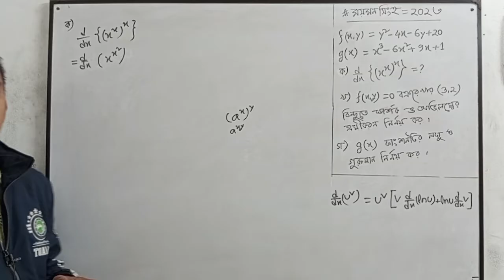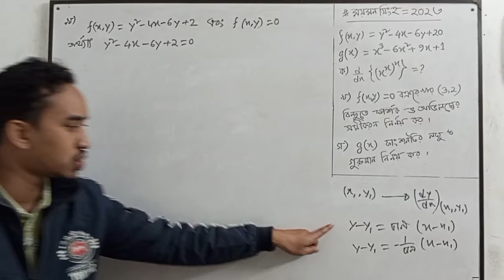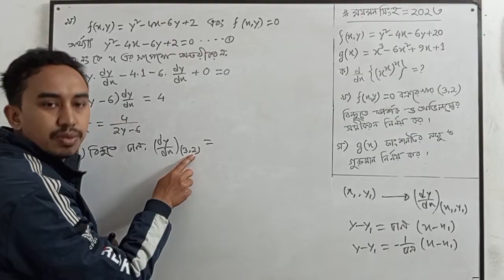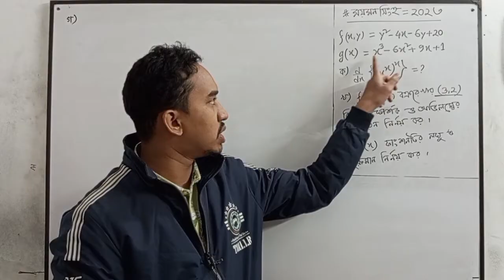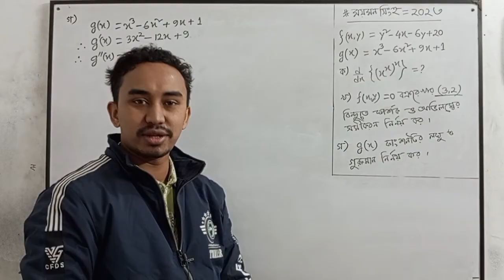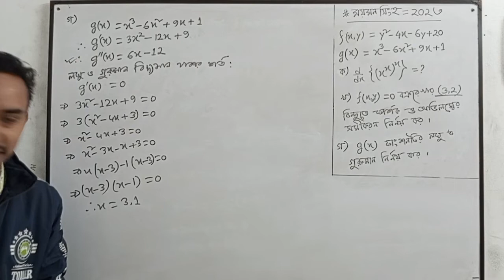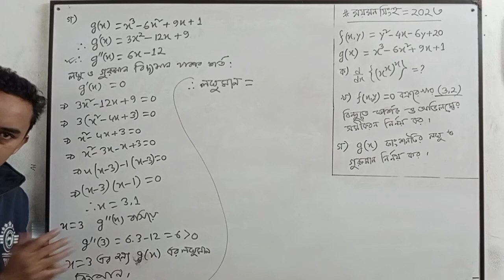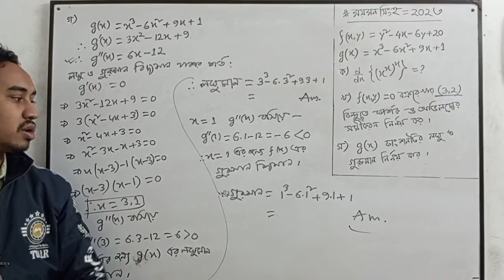Mymensingh Board- 2023 CQ Solve || HSC HIGHER MATH || অন্তরীকরণ বোর্ড সৃজনশীল-২০২৩ (Differentiation)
HSC Higher Math 1st Paper Chapter- 9 'Differentiation' All Board CQ solve Class by Riyad Math Care.